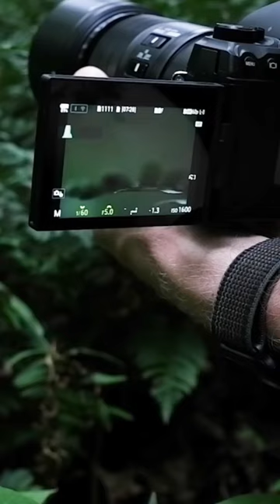Discover the power of the OM SYSTEM